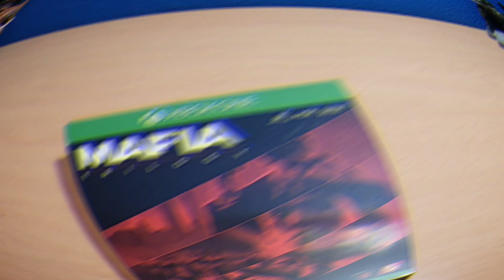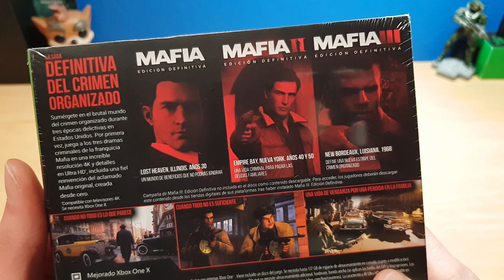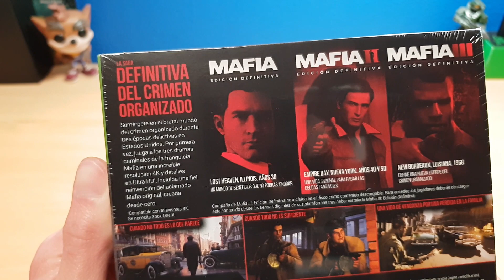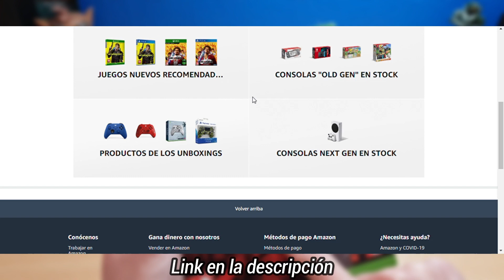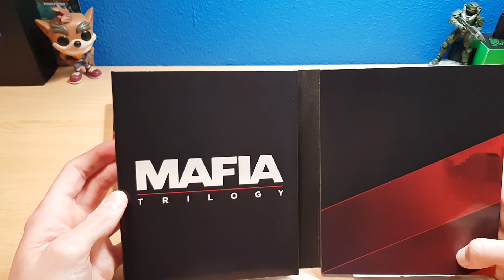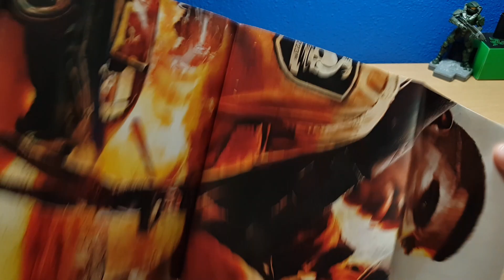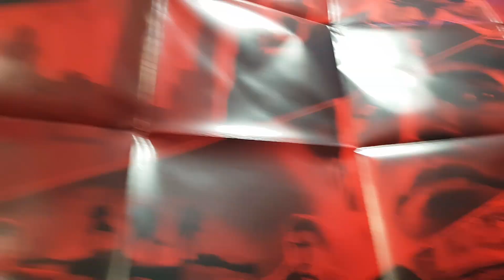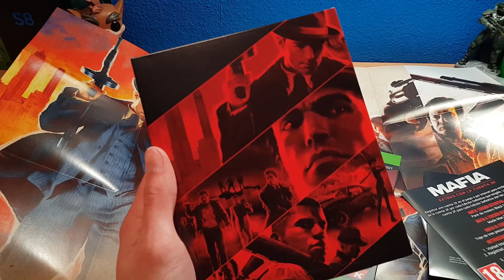MAFIA TRILOGY UNBOXING XBOX ONE - XBOX SERIES X - XBOX SERIES S - 2021 ¡EDICIÓN DE 3 DISCOS!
🛒¡¡¡LINK A MI PÁGIAN DE AMAZON!!!